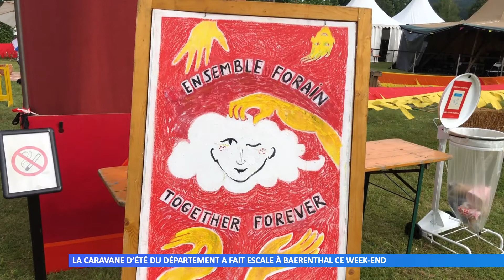La caravane d’été du département a fait escale à Baerenthal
Au programme, une multitude d’animations pour les petits comme les grands. Des spectacles divers et variés dont celui du Collectif l’Ouvre-Boîtes avec son spectacle de clown : Les pieds dans les étoiles.